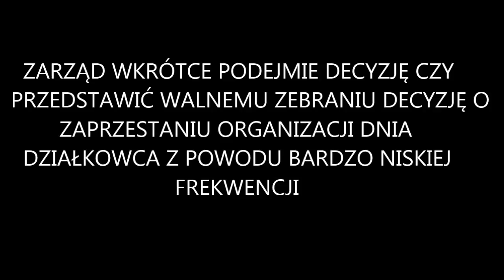DZIEŃ DZIAŁKOWCA 2015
Była to wspaniała pełna emocji impreza.Prawdopodobnie jesteśmy jedynym Ogrodem w Polsce któremu udało się zgromadzić taki sprzęt wojskowy.Serdecznie polecam obejrzenie filmiku.